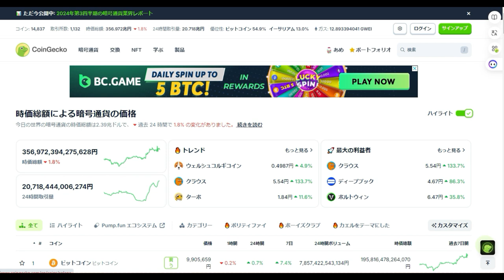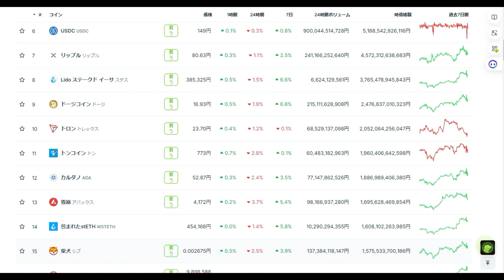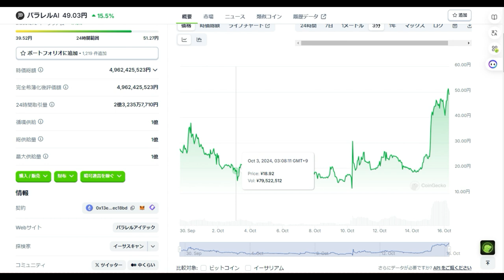【仮想通貨】ビットコイン1,000万円に再度復活！